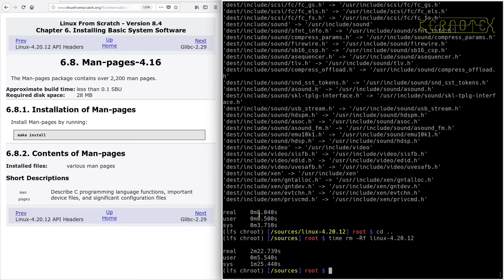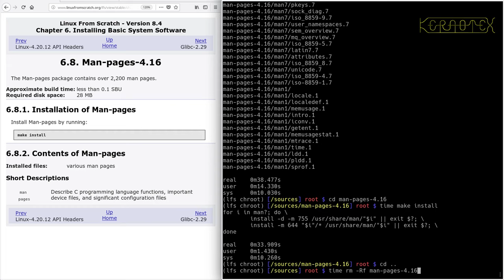LFS on an Intel i486 Episode 63 - 6.8. Man-pages-4.16